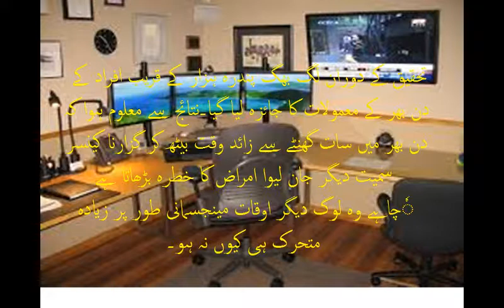Ziada Der Bethny ke nuqsanat ذیادہ دیر بھیٹنے کے نقصانات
Verified Health Tips,, beauty hacks, tips, how to grow long hair, healthy hair, quick, easy, 2016, way, best, new, method,, cheap, tutorial, cute girl hairstyles, damaged hair, at home hair hacks, hair